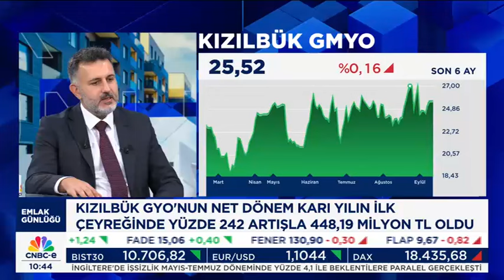CNBC-e Kızılbük GYO Genel Müdürü Mahmut Sefa Çelik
Kızılbük GYO Genel Müdürü Sn. Mahmut Sefa Çelik, CNBC-e TV'de yayınlanan Paranın Ekranı programının canlı yayın konuğu oldu.
Şafak Tükle’nin sunduğu programda ekonomik gelişmeler, sektör değerlendirmesi ve Kızılbük GYO ve portföyünde yer alan Kızılbük Wellness Thermal Resort projesi üzerine konuşuldu.